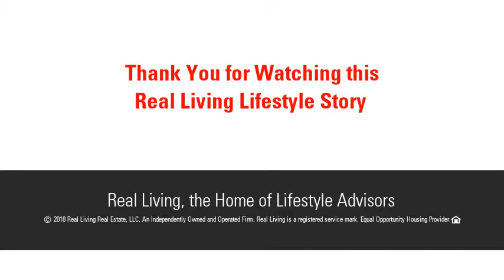100 Pequot Point Rd, Westfield, MA 01085 - MLS #72322018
Great location for this well maintained vinyl sided colonial style home with distant water views of Hampton Ponds. This home has so much to offer and features: Master bedroom with sliders out to balcony, some replacement windows, security system, roof (3 years old,) 2 full bathrooms, BBHW heat- propane fired, front covered porch, rear wood deck, shed, 1st floor dining room & town water and sewer. Nothing to do here but move in! House was rebuilt in 1990, APO.